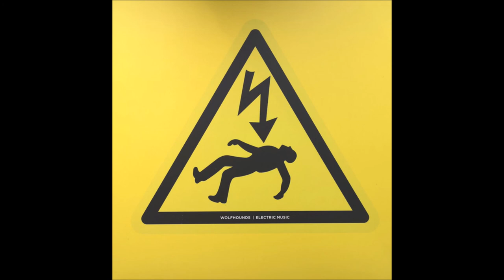The Wolfhounds - Electric Music (2020)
The Wolfhounds

David Callahan        Vocals/Guitar
Andrew Golding       Guitar
Richard Golding       Bass
Peter Wilkins            Drums

Alice Golding             Vocals
Paul Warwick             Violin
Katherine Whitaker   Vocals
Boudica Callahan      Handclaps
Fela Callahan             Handclaps
Rhodri Marsden         Bassoon

Tracklist:

1. Can't See The Light                            00:00
2. Like Driftwood                                     04:56
3. Song Of The Afghan Shopkeeper     09:37
4. Lightning's Going To Strike Again    14:02
5. ... and Electric Music                          19:48
6. The Roaches                                        25:44
7. Pointless Killing                                   29:03
8. Stand Apart                                          32:49
9. We Don't Believe Anything                 36:25